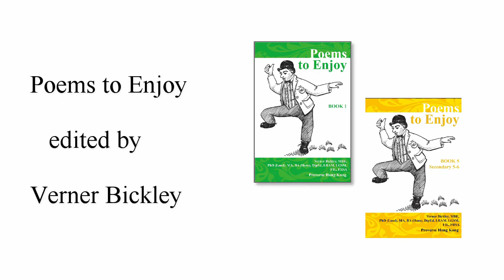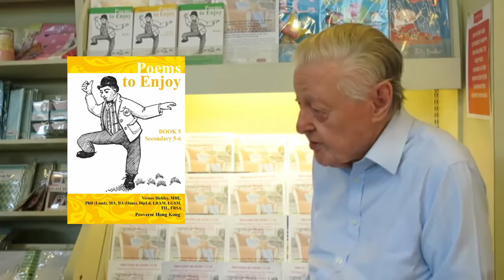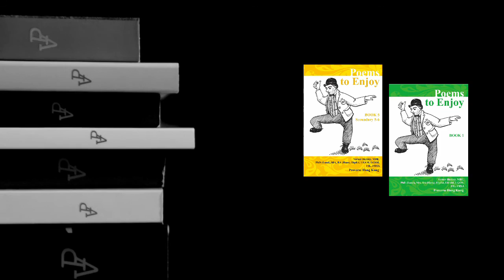Proverse Readers' Club 17 Verner Bickley introduces his five graded anthologies "Poems to Enjoy"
Verner Bickley introduces his five-book, graded anthology of poems traditional and modern, "Poems to Enjoy", in the Proverse Readers’ Club series, supported by Hong Kong Arts Development Council.

Most Proverse titles can be seen and purchased at the Proverse page on the website of our Hong Kong based distributor, the Chinese University of Hong Kong Press

Most titles are also available from amazon and other online retailers, usually in both paperback and ebook editions.
Proverse titles are increasingly also available as audiobooks.
 A search engine will help you to find each version.

The audiobooks within the "Poems to Enjoy" series of five graded anthologies are narrated by the Editor, Dr Verner Bickley and his wife, Dr Gillian Bickley, and can be found, for example, as here:

Poems to Enjoy, Book 1
Google Play:

Poems to Enjoy, Book 2
Kobo:

Poems to Enjoy, Book 3
Google Play:

Poems to Enjoy, Book 4
Google Play:

Poems to Enjoy, Book 5
Google Play: